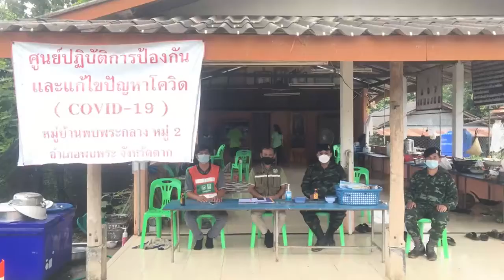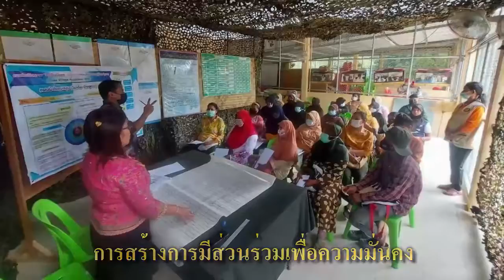สุข 13 ประชาสนเทศ ประจำเดือน ก.ย. 2564